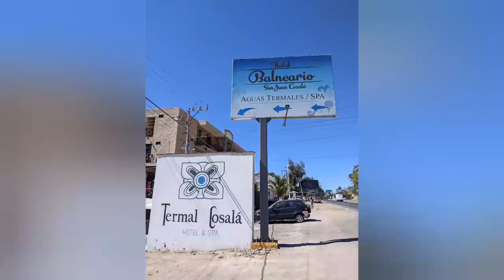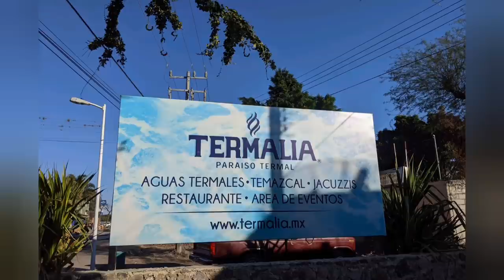A Day at the Hot Springs Near Ajijic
There are at least three thermal springs areas to visit within ten minute drive, or bus ride from Ajijic. This video mostly focuses on one of them, the most popular and public one. I want to mention that my photo on the thumbnail was taken by a nice Mexican lady, when I got Ina hot tub and started taking photos of the surroundings, she offered to take my photo - people are so friendly here ☺️
 From the hotel Balneario website (translated from Spanish): "With more than 50 years of existence, the San Juan Cosalá Spa remains a vacation paradise on the shores of the Chapala Lagoon that offers its visitors several pools with thermal mineral waters with temperatures between 34 and 42 ° C, whether you seek to enjoy with your family or spend a moment of rest and health.
Its extensive facilities are divided into four sections, to meet the needs of people of all ages:

For the family: Pool with slides, pool with ramp and semi-Olympic pool.
For children: wading pool with slide, wading pool with pyramid and children's river.
For rest: Hot springs with curative waters at 42ºC, temazcal with natural steam, Jacuzzis and hydromassage.
For tranquility: Private pools for rent.
In addition, they have terrace service, restaurants, showers, dressing rooms, a boutique, grills, an infirmary, safe deposit boxes, Wi-Fi and children's games, as well as a spa and 36 comfortable rooms. Without a doubt, a place for the whole family to have a great time."